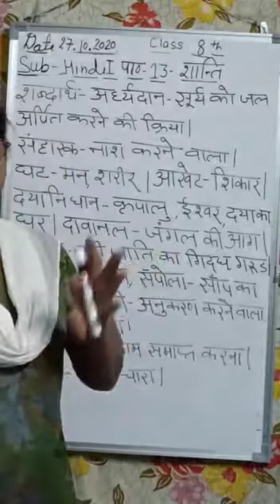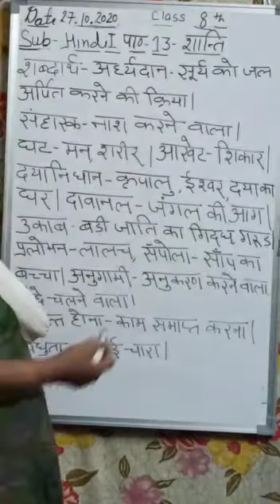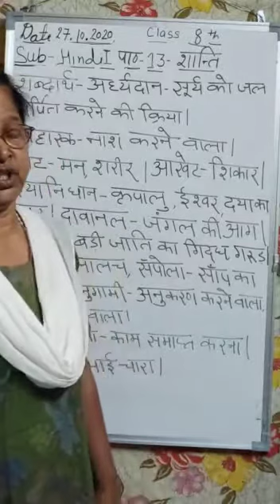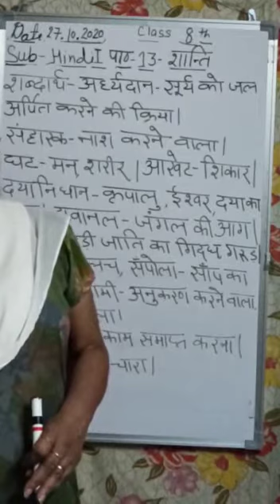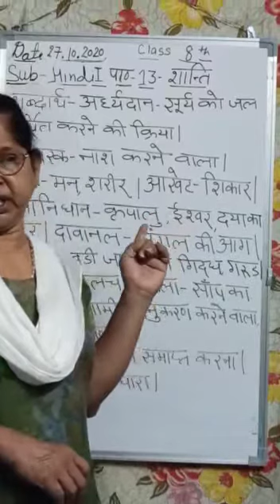पाठ 13 शांति कक्षा 8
DMS Orai Class 8 हिन्दी 1